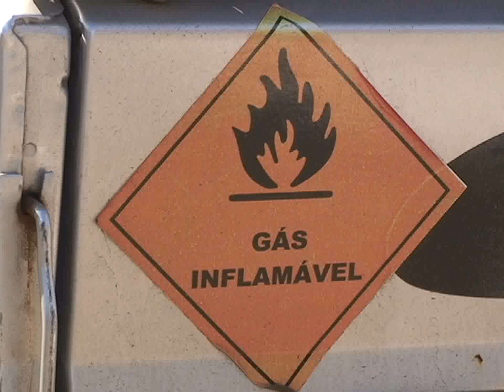Fiscalização de Cargas perigosas em Novo Hamburgo.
Guarda Municipal, SEMAM e Bombeiros fiscalizam depósitos e veículos de transporte de cargas perigosas.